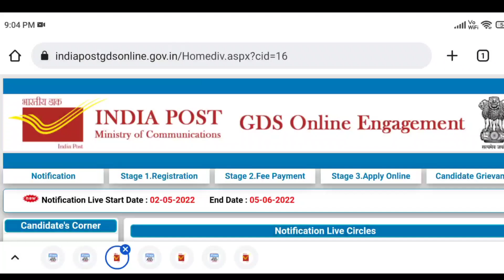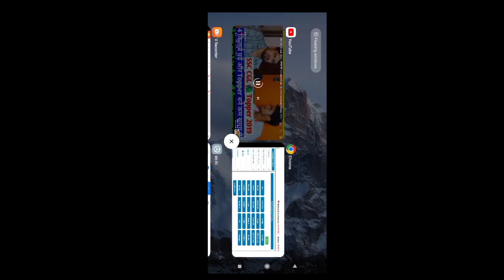Gramin Daka Sevak Recruitment Notification Out | 10th Pass | All Odisha Vacancies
45 Days Plus Subscription Link

How to apply Odisha SI Recruitment, odisha police si job, si recruitment salary, odisha police si previous year question paper, odisha Police Jobs 2021, odisha police si Question Paper, odisha police sub inspector recruitment 2021, odisha police si questions, odisha police syllabus 2021, Odisha Police SI Vacancy, Odisha SI Vacancy, Odisha SI Vacancy 2021, Odisha Police SI Recruitment, Odisha Police SI Salary, Odisha SI Exam Date 2021 - odisha police si exam date 2021 out !! odisha police sub inspector exam || odisha police si exam date , syllabus complete analysis.
ossc si of odisha police exam date declared julay 2021. ossc exam date announced | new notification | ossc si exam date 2020 | si prelims and si mains.
ଆସିଗଲା odisha police si exam date 2021// odisha police si official details //age limt problem.